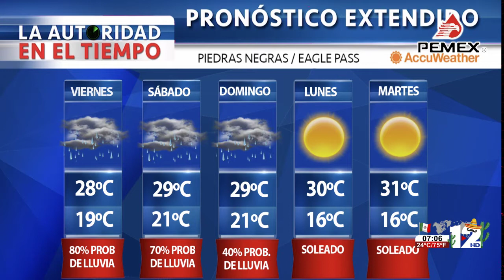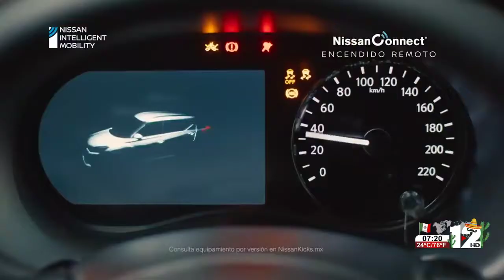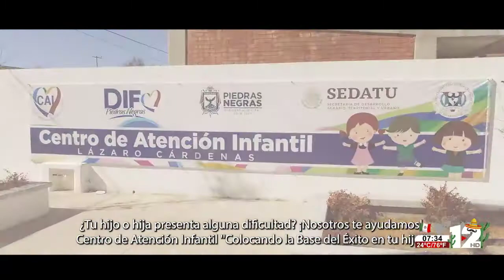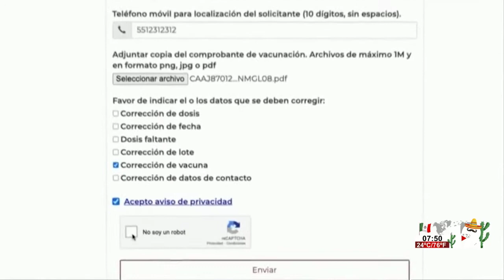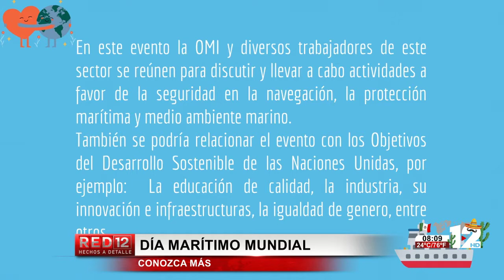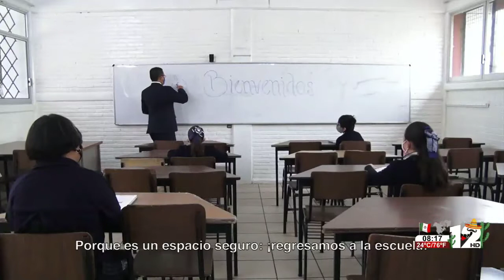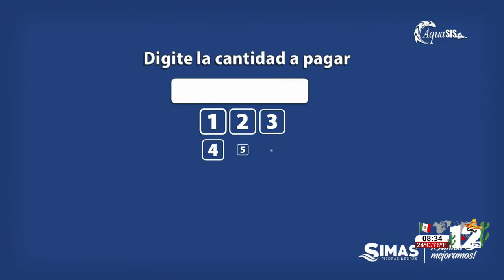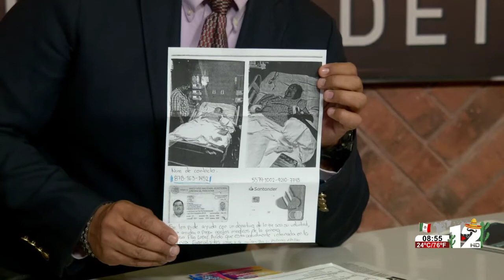RED 12│30 DE SEPTIEMBRE DEL 2021